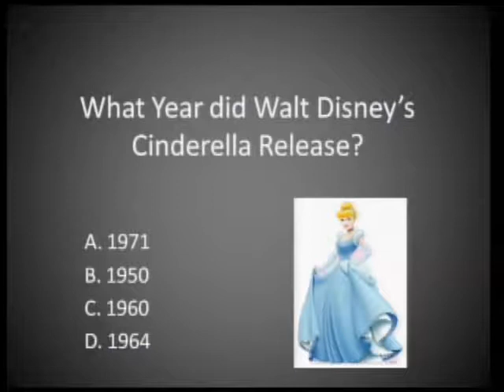Bow High School 5-11-11